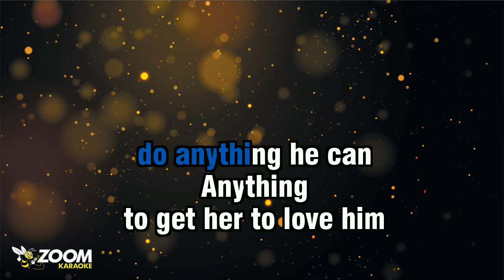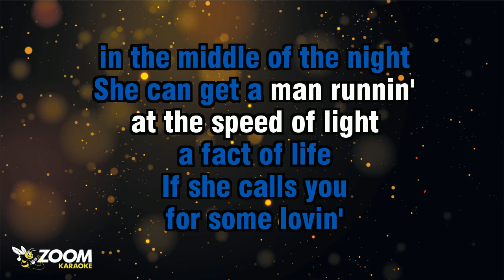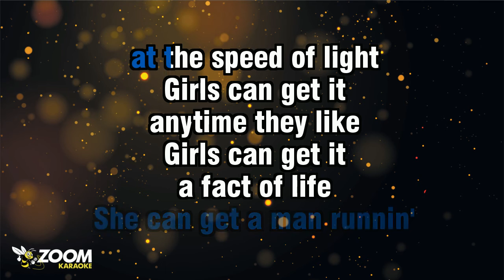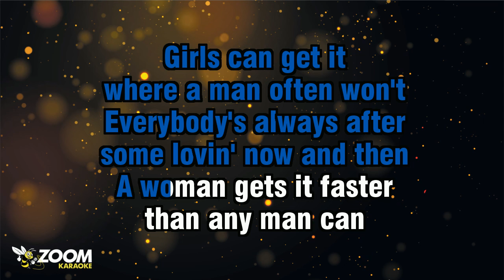Dr Hook - Girls Can Get It - Karaoke Version from Zoom Karaoke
Song lyrics:

GIRLS HAVE IT MADE
GIRLS HAVE MORE FUN
GIRLS HAVE THEIR WAY
TO GET LOVERS
ANYTIME THEY WANT

ANYTIME
SHE NEEDS SOME LOVIN'
ANYTIME
SHE JUST GIVES A SIGN
IT WON'T TAKE HER LONG
TO FIND A MAN TO OBLIGE

GUYS GOT TO PLOT
GUYS GOT TO PLAN
GUYS GOT TO LIE
CHEAT, STEAL
DO ANYTHING HE CAN

ANYTHING
TO GET HER TO LOVE HIM
ANYTHING
TO MAKE HER AGREE
THAT'S THE WAY IT'S BEEN
SINCE ADAM AND EVE

GIRLS CAN GET IT
ANYTIME THEY WANT
WHEN A MAN OFTEN WON'T

EVERYBODY'S ALWAYS AFTER
SOME LOVIN' NOW AND THEN
A WOMAN GETS IT FASTER
THAN ANY MAN CAN

ANYTIME THEY LIKE
A FACT OF LIFE

IF SHE CALLS YOU
FOR SOME LOVIN'
IN THE MIDDLE OF THE NIGHT
SHE CAN GET A MAN RUNNIN'
AT THE SPEED OF LIGHT

WE ALL LOOK FOR LOVE
SOMEWHERE, SOMETIME
GIRLS FIND IT FIRST
THEY FIND IT MORNING
NOON AND NIGHT

AND IT'S A WONDER OF NATURE
EIGHTH WONDER OF THE WORLD
THAT A MAN'S
GOT TO CHASE HER
IF HE'S GONNA GET THE GIRL

OH...
WHEN A WOMAN WANTS LOVE
A WOMAN GETS LOVE
AND IT'S FOR SURE
SHE'S GONNA FIND IT
'FORE THE SUN COMES UP

THEY PICK AND CHOOSE
MEN ARE ALWAYS IN THE MOOD

SHE'LL FIND IT EASY
YOU KNOW THAT SHE CAN
IT'S LIKE GIVIN' A LITTLE
WATER TO A THIRSTY MAN

ANYTIME THEY WANT
WHERE A MAN OFTEN WON'T